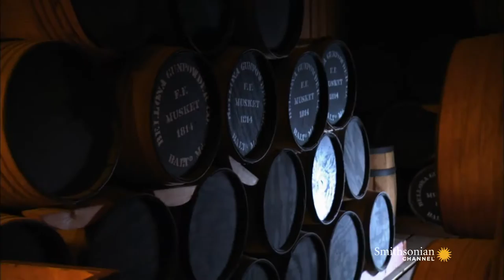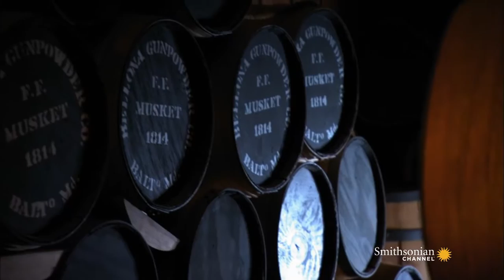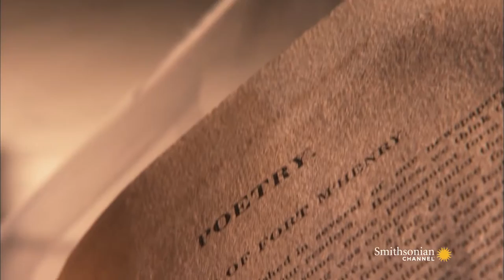A Star Spangled Story Battle for America Full Episode Quarter 4 of 4